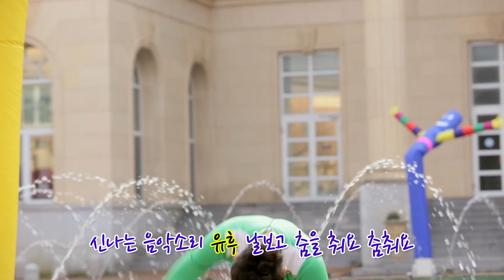[트니트니] 키다리 아저씨 I 율동동요 I 인기동요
▶ 트니트니 SNS를 팔로우하고 다양한 소식과 이벤트를 만나보세요